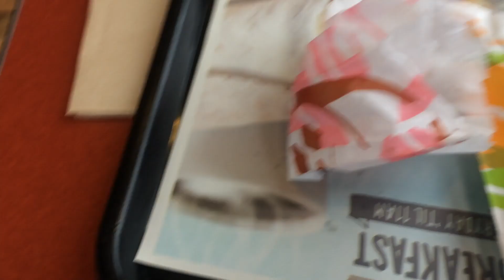Good morning and channel for 2020?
Thanks for your channel support!